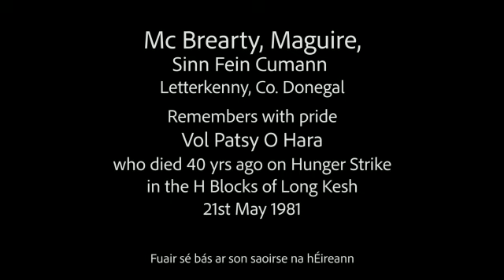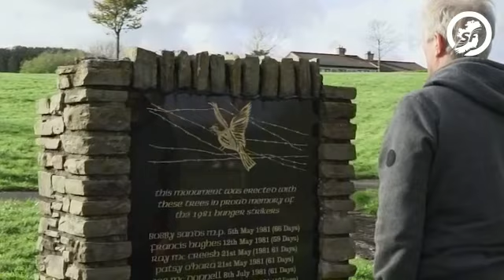Commemoration video of INLA Volunteer Patsy O'Hara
40th Anniversary video by Letterkenny Sinn Féin Cumann to commemorate INLA Volunteer,  Political Prisoner, and Hunger Striker Patsy O'Hara